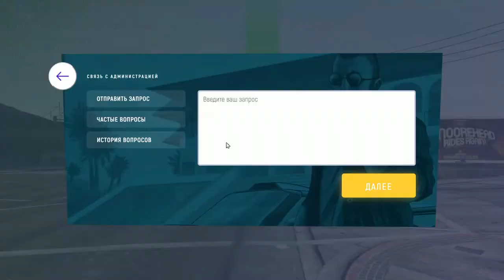Обиженные стримснайперы не пропускают моих эфиров. GTA 5 GRAND RP | GRAND THEFT AUTO V | GEK70RUS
Стримы каждый день!!!

Не знаю кто и чем их обидел, но они мне прохода не дают. Вот она популярность)).

Нарушают все правила и законы сервера, со счета сбился, сколько раз меня застрелили.

Этот додик много раз признался, что смотрит мои стримы и использует информацию с них в игре. Сейчас мне интересно, как на всю эту ситуацию отреагирует администрация сервера.

МНОГО РАЗНЫХ ИГР И СТРИМОВ.
ИГРАЮ В ОСНОВНОМ НА XBOX ONE S, НО БЫВАЕТ И НА ПК.